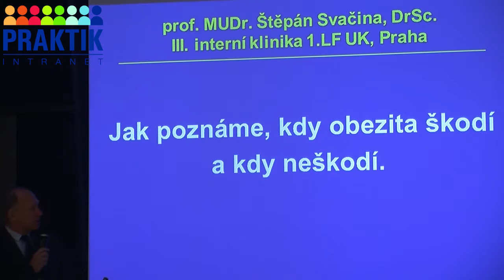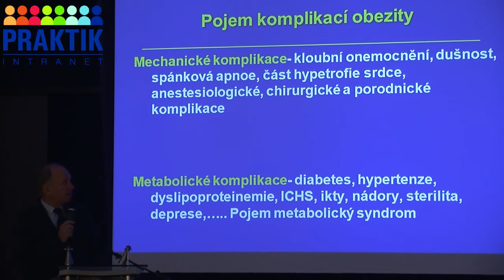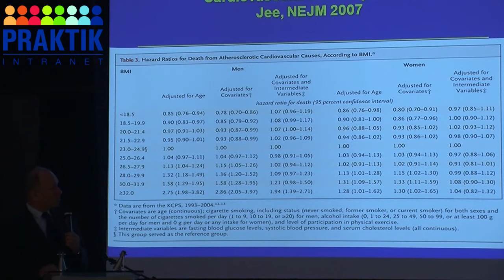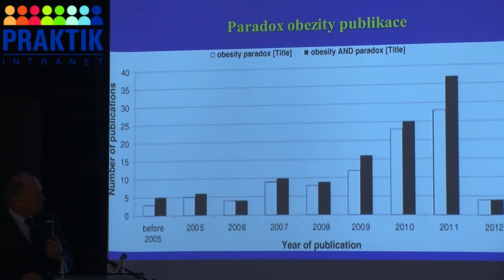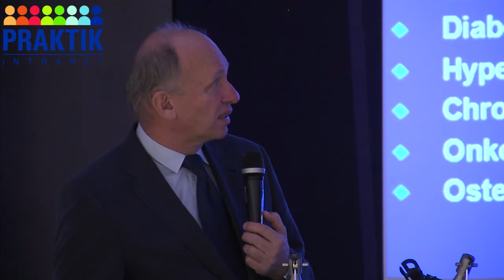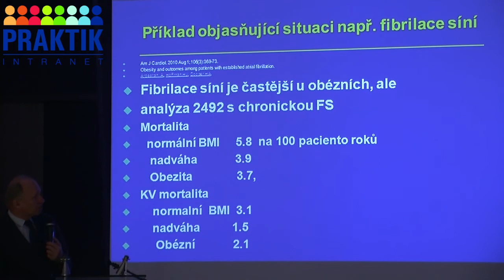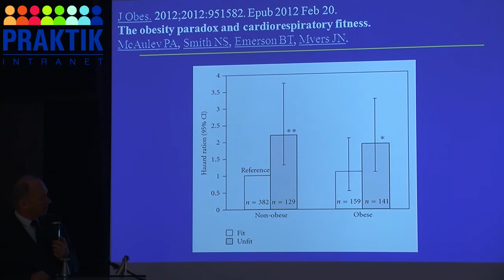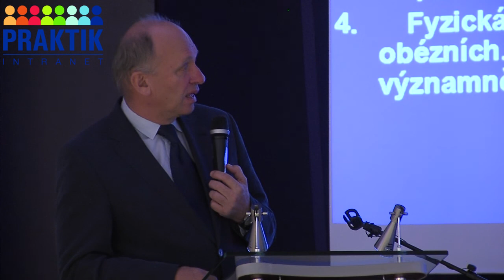1212 prof svacina